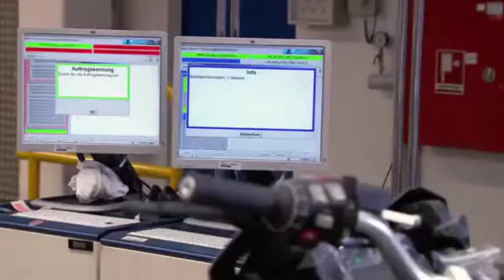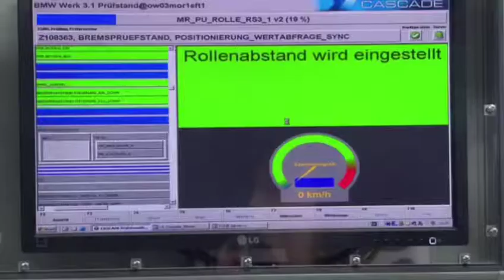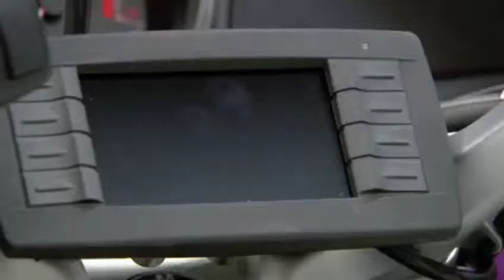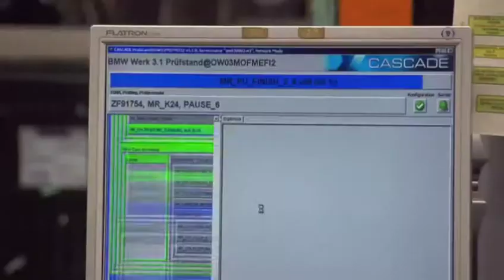BMW BIKE MFG... PLANT